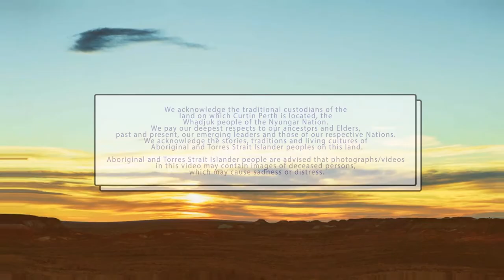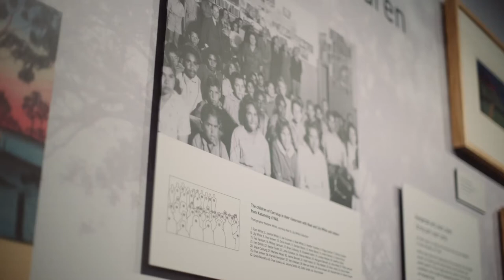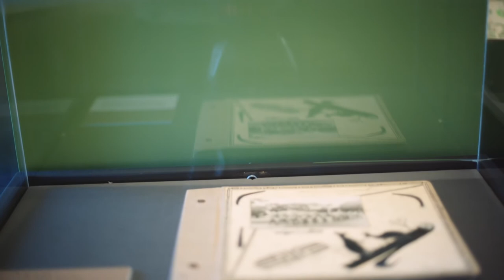Arts Season 2022: Carrolup Coolingah Wirn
We acknowledge the traditional custodians of the land on which Curtin Perth is located, the Whadjuk people of the Nyungar Nation. We pay our deepest respects to our ancestors and Elders, past and present, our emerging leaders and those of our respective Nations. We acknowledge the stories, traditions and living cultures of Aboriginal and Torres Strait Islander peoples on this land.

Aboriginal and Torres Strait Islander people are advised that this video may contain images of deceased persons, which may cause sadness or distress.

In this video, hear from Michelle, Curator, and Chris, John Curtin Gallery Director, as they talk you through the story behind this incredibly moving and important exhibition - Carrolup Coolingah Wirn.

Our annual Arts Season is held throughout the month of April and celebrates local creatives, artists and innovators.

The 2022 season is filled to the brim with with visual art, workshops, music, performances, films, walks, talks and more. You can also find hidden (and not so hidden) art in our parks, lane ways and streets about the Town all year round.